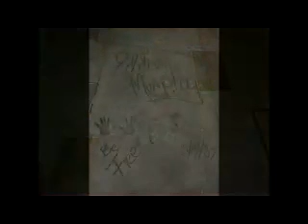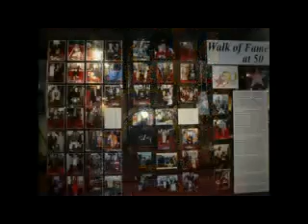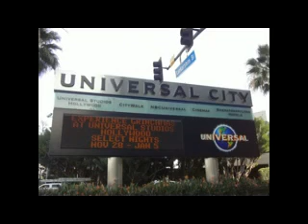ADEETYA MOHTA 100 COUNTRYS WORLD TOUR 50 STATES OF AMERICA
IT TOOK THREE VISITS FOR 6 MONTHS TO SEE ALL